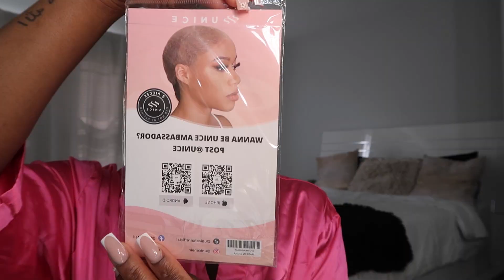Quick and Easy Unice Highlight Wig Install | Ft Unice Hair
“Super long standby”wigs with free 48 hours Fast shipping

Aliexpress TOP UNice Hair store➤